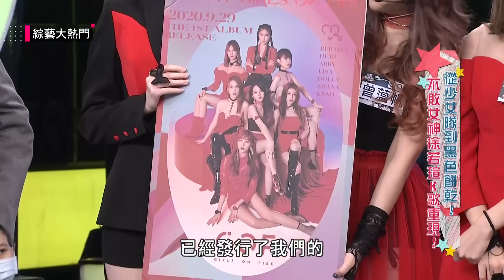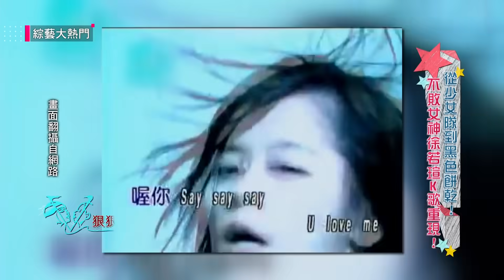【DD52冠軍團G.O.F致敬《狠狠愛》！火辣表演受徐若瑄盛讚男女通吃！！】綜藝大熱門 精華